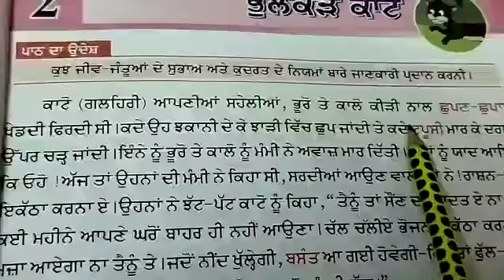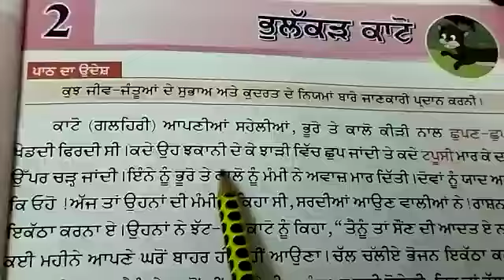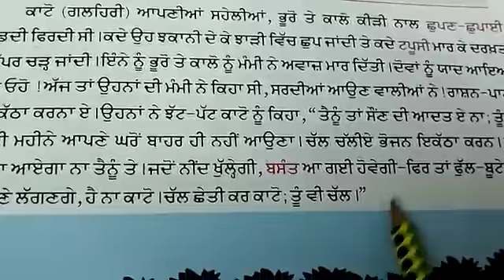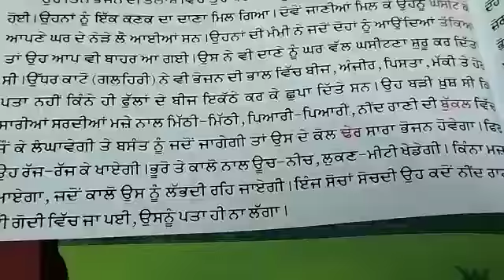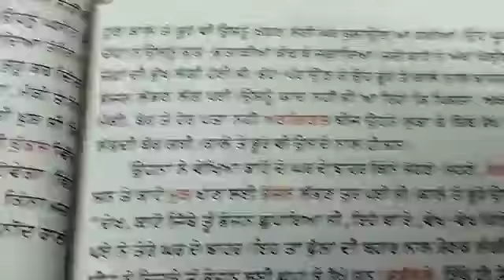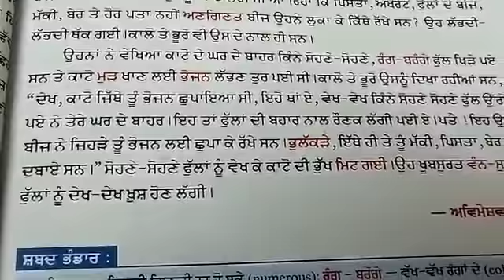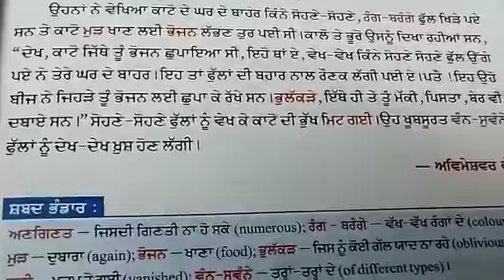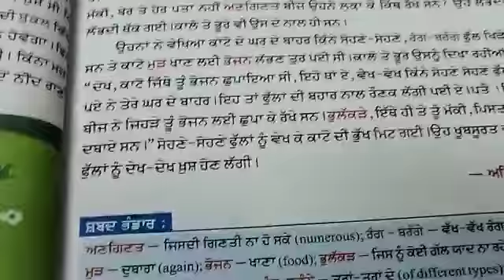4th class punjabi lecture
Video from jaswinder bansal, 9